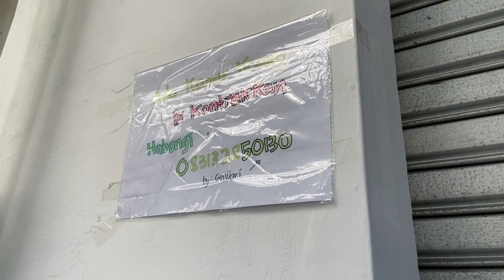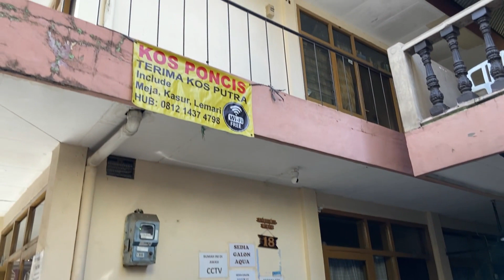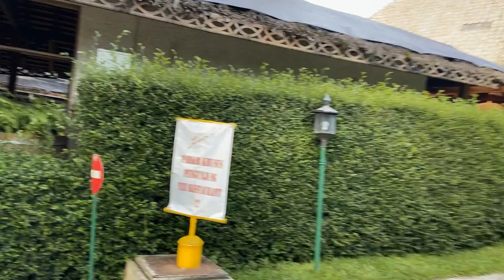Dari Gang-gang di Cisitu Lama ke TIZI Restoran Legendaris di Bandung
TIZI dirintis sejak tahun 1967, dimulai dari berjualan roTI bergiZI di rumah pemilik di Hegarmanah. Informasi tentang Tizi: